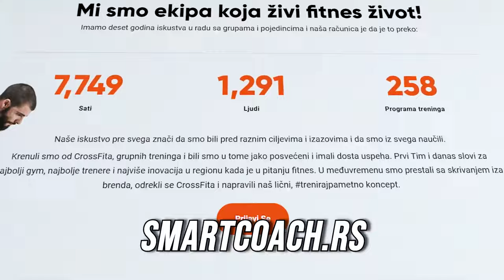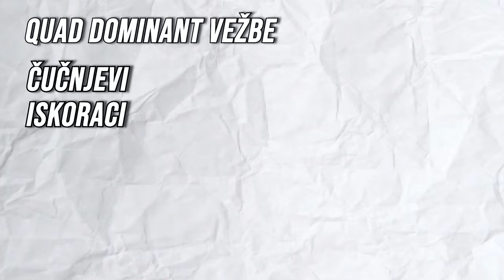URADI OVO POSLE SVAKOG TRENINGA I TOPIĆEŠ 2x VIŠE MASTI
50 UNBROKEN SUPRHUMAN CHALLENGE - Unapredi sebe uvođenjem dobrih navika, rutina i izbora u svakodnevicu